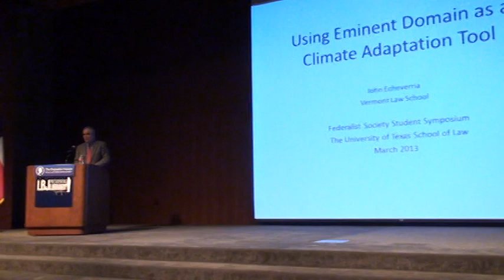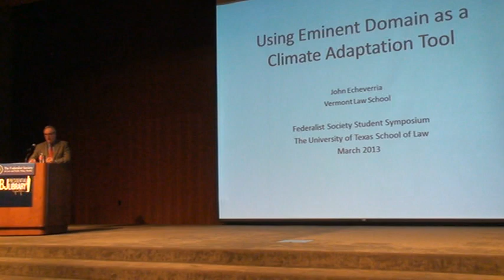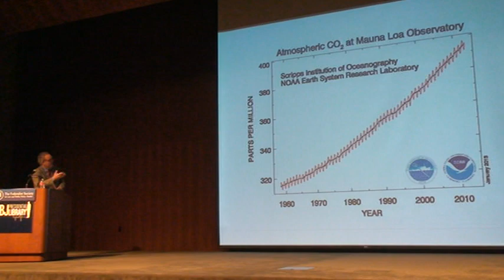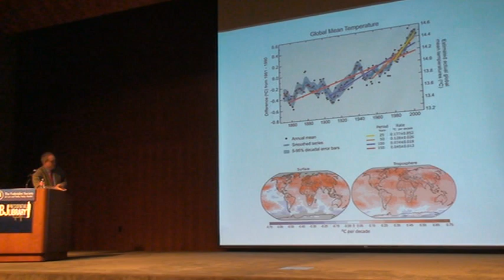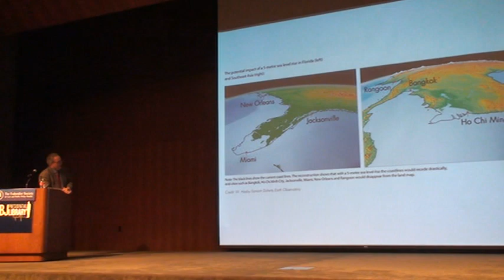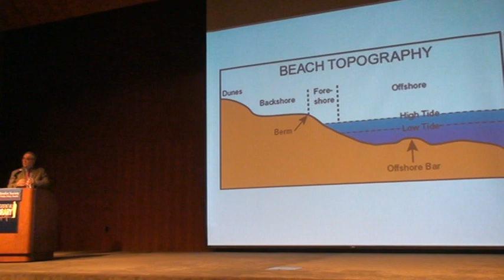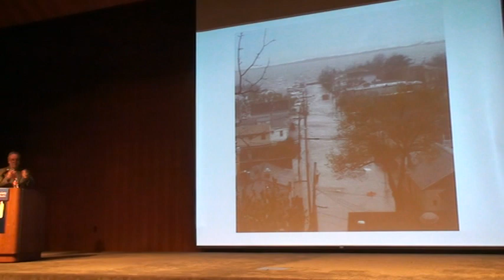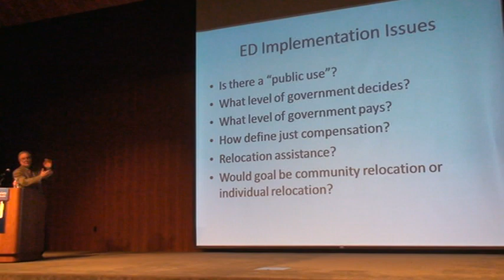Panel 2: Environmental and Property Laws, 2013/03/02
Federalist Society Student Symposium, University of Texas, Austin, Texas. "The Federal Leviathan"

Moderator: Jonathan Mitchell
Panelists: Lynn E. Blais, John D. Echeverria, Jeremy A. Rabkin, Richard Epstein

The case cited in Q&A is Kohl v. United States, 91 U.S. 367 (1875)